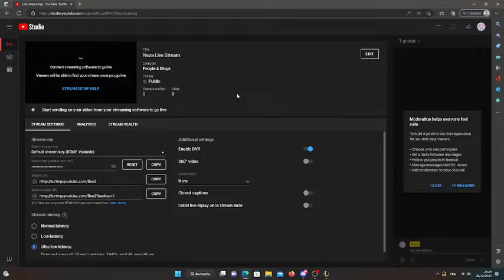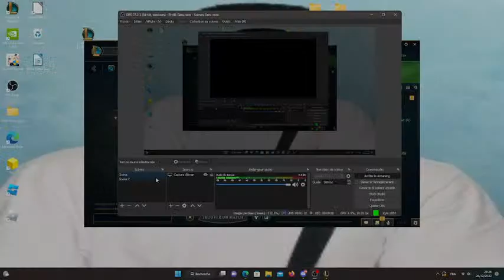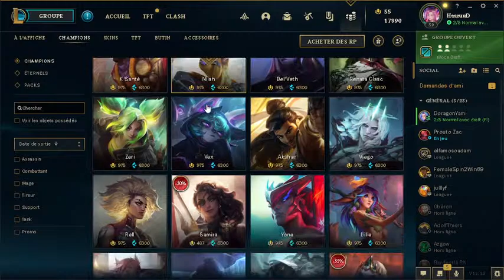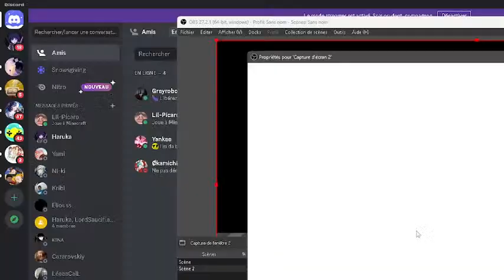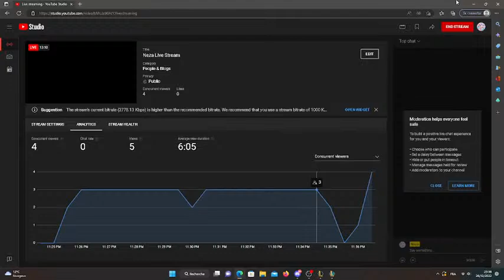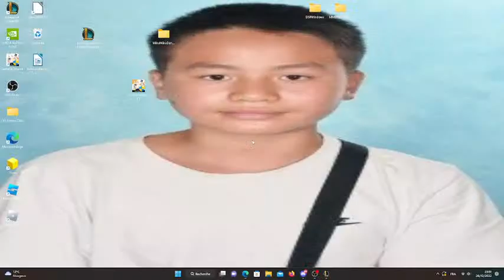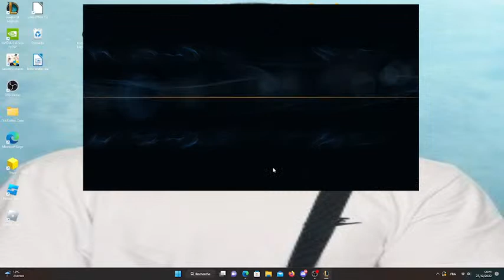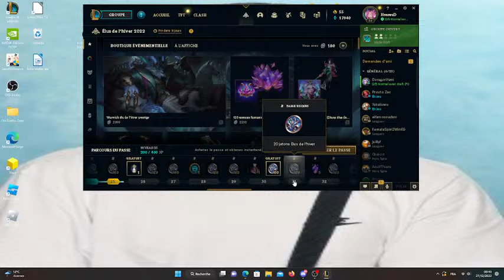Neza Live Stream